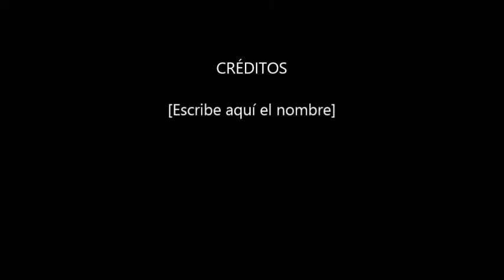LOS MAS BONITOS ATARDECERES DE FLORIDA,VENTA Y COMPRA DE CASAS,APTOS Y LOTES